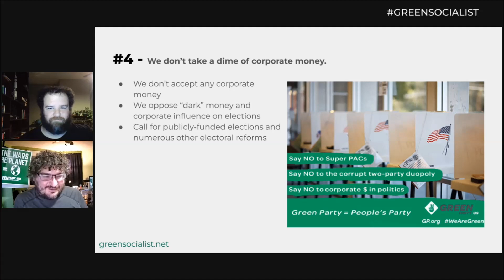Green Party 101 (Session 4): Reason #4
These clips are taken from the Green Socialist Organizing Project's Green Party 101 workshop.